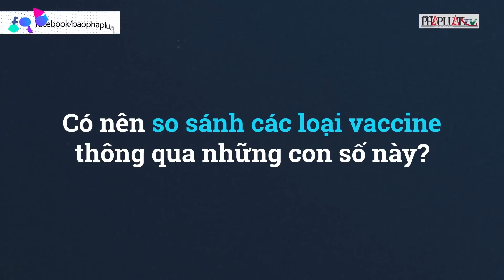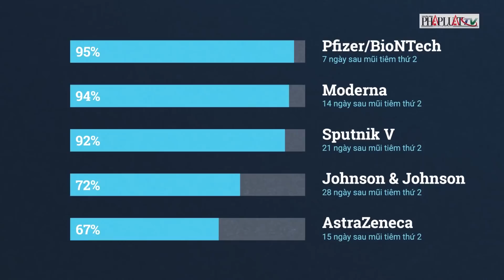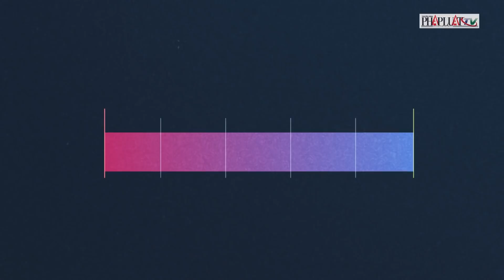Vaccine “made in Viet Nam”: Chuyên gia dịch tễ học của Úc nói gì? - Góc nhìn chuyên gia - PLO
Vaccine “made in Viet Nam”: Chuyên gia dịch tễ học của Úc nói gì?
Dư luận đang rất quan tâm và mong muốn làm sao để vaccine “made in Viet Nam” đầu tiên, vaccine Nanocovax, sẽ có thể được hoàn thiện trong thời gian sớm nhất và đảm bảo hiệu quả, phục vụ cho công tác chống dịch.